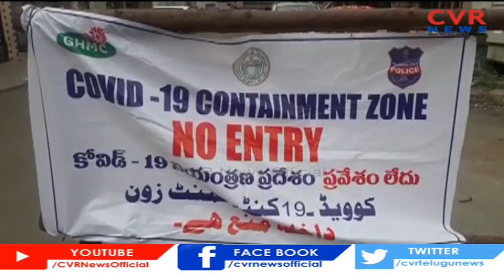తెలంగాణలో వేగంగా విజృంభిస్తున్న కరోనా కేసులు|CVR News